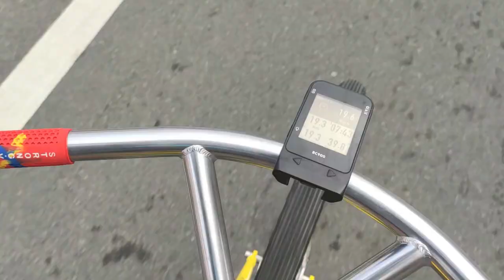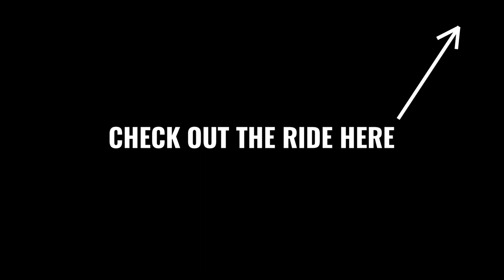Youth For Mental Health Bike Ride Vlog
Youth for mental health is a safe space where you can open up and share your mental issues. You can reach them with the links provided below: